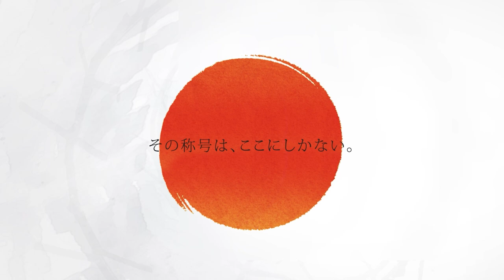【小野 恵太 VS 西 哲平】JAPAN 2023 STAGE4 京都 BEST32